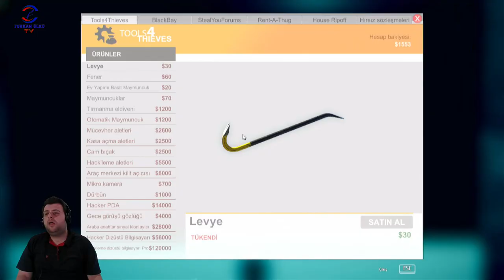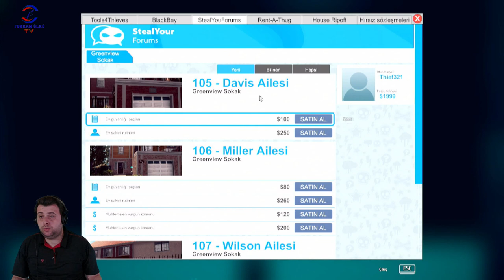OYUNU ÇÖZDÜM SAYILIR(THIEF SIMULATOR) BÖLÜM 2